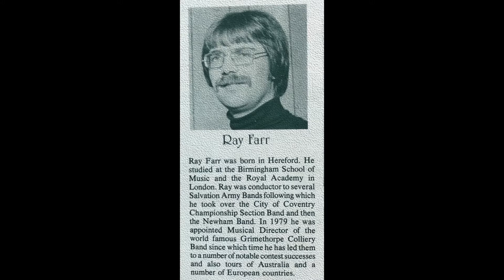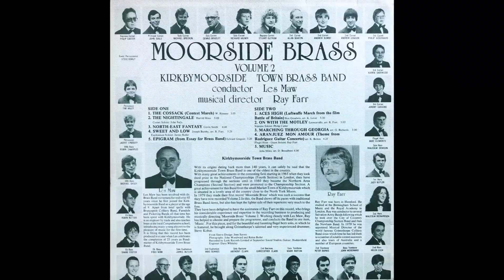On with the Motley - Soprano Cornet Solo, Philip Carter. Kirkby Moorside Brass Band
On with the Motley played as a Soprano Cornet Solo by Philip Carter. Accompanied by The Kirkby Moorside Brass Band